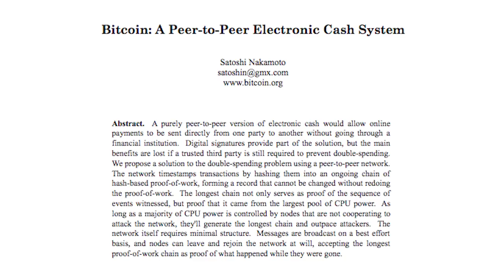Bobby Lee's Crypto Portfolio | Cointelegraph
Bobby Lee talks about what cryptocurrencies he holds and why.

Bobby Lee is the former CEO of China’s oldest cryptocurrency exchange, BTCC. His brother Charlie Lee is the creator of Litecoin. Lee has been a Chinese Bitcoin space celebrity since 2011.